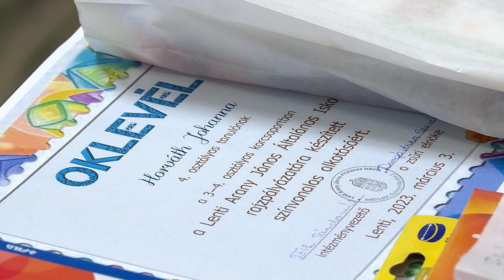Arany János-hét az általános iskolában • 2023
Az Arany János Általános Iskola az elmúlt héten rendezte meg a hagyományos, a névadóról elnevezett programsorozatát. Március 3-án ünnepi rendezvénnyel, az alsó és felső tagozatosok eredményeinek jutalmazásával zárták az idei Arany János-hetet.